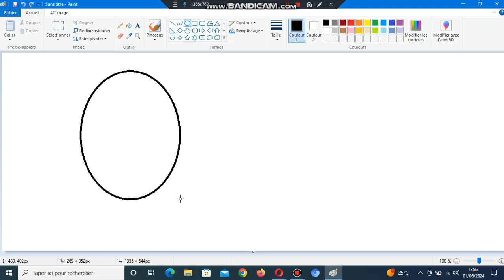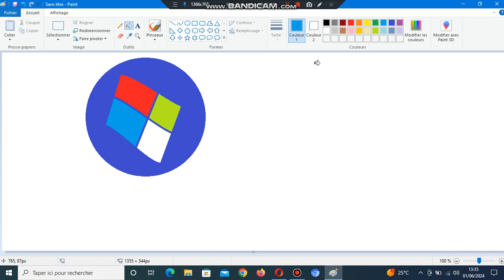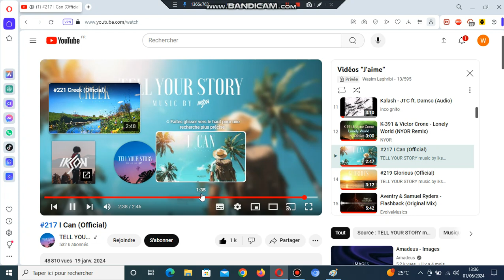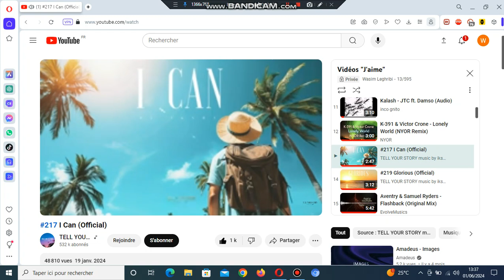dessin windows 7 home basic x32-bit